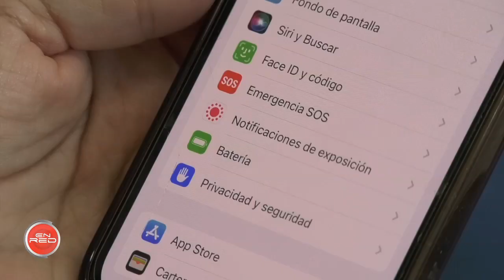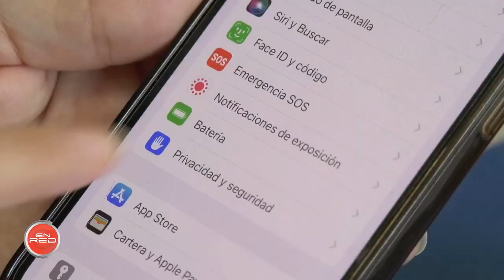Ponlo En Práctica: Optimizar la batería del iPhone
¿Eres de las personas que, por costumbre, se pasan el día cargando su teléfono móvil para no bajar nunca el nivel de batería? Quizás debas saber que lo recomendable es mantener la carga del dispositivo en un arco de entre el 40% y el 80%. Pero junto a este consejo existen otros que nos pueden ayudar a mejorar el rendimiento de nuestras baterías.